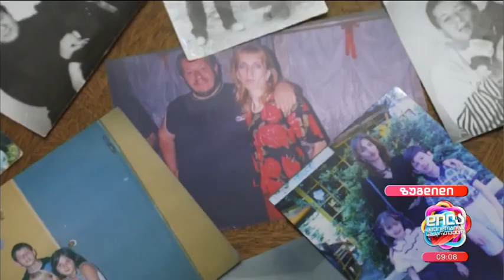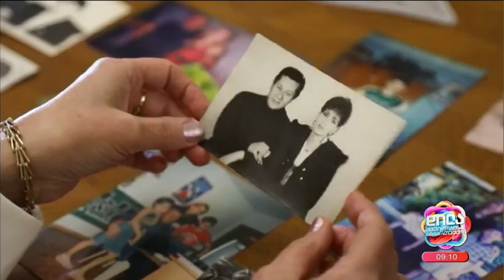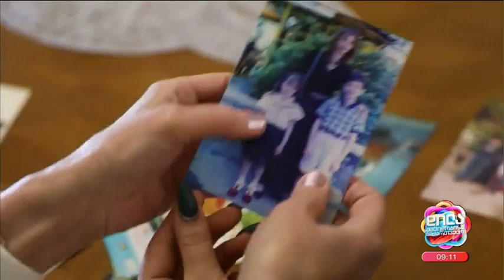ჯონი აკობია და იზა ფანცულაია-30 წლიანი სიყვარულის ისტორია; დილა მშვიდობისა საქართველო-2023.12.08